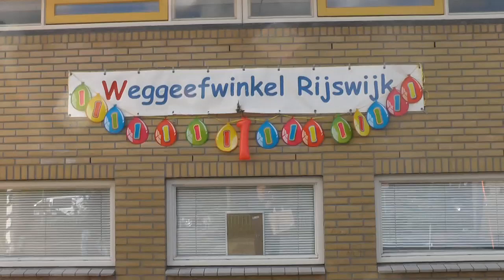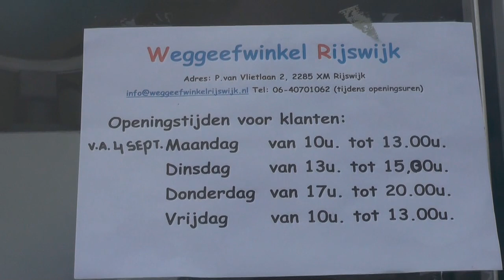gratis weg geef winkel 1 jaar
verslag van de dag.